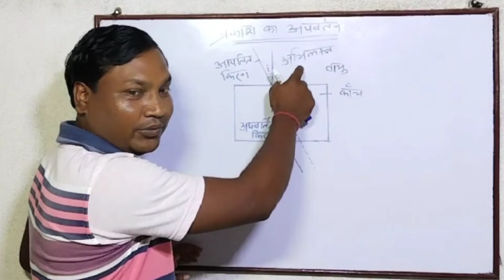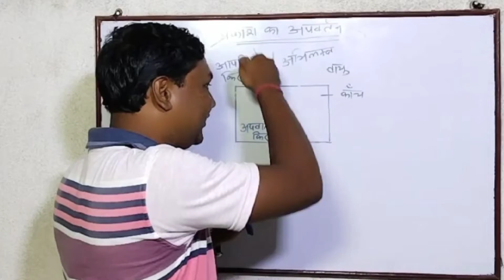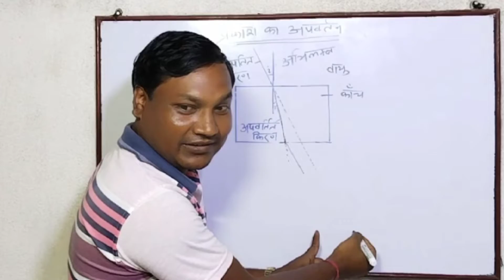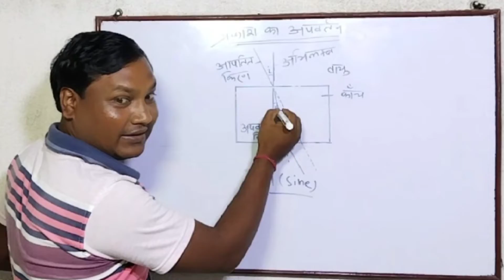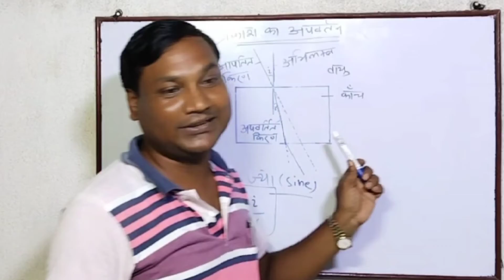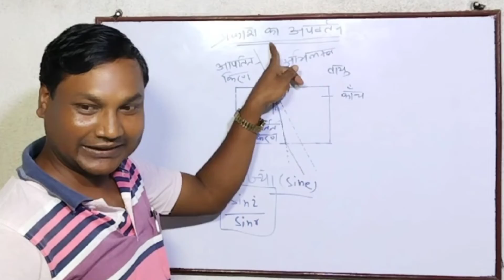Refractive index of light#Prakash ka apvartanank#Class Ten#Jac Syllables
Chapter Prakash,class ten jac syllables aadharit,Prakash ka apvartanank